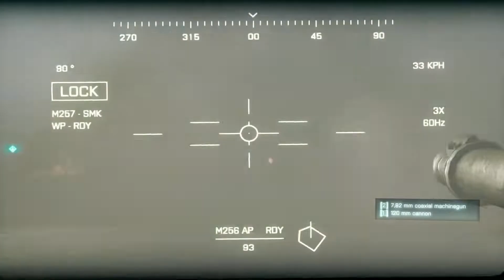Battlefield 3: Thunder Run Tank Gameplay Trailer (E3)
Watch the full demo from the Battlefield 3 mission Thunder Run, as played by Executive Producer Patrick Bach at EA's 2011 E3 press conference. This mission follows our new character Marine Sgt. Miller as he takes part in a large-scale tank assault on the outskirts of Tehran.